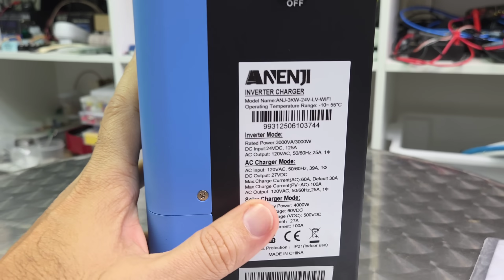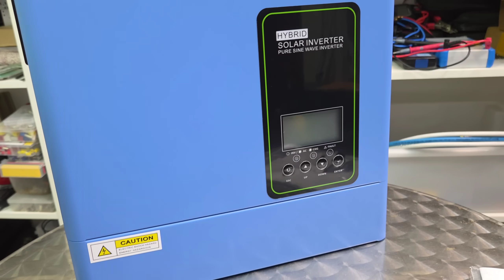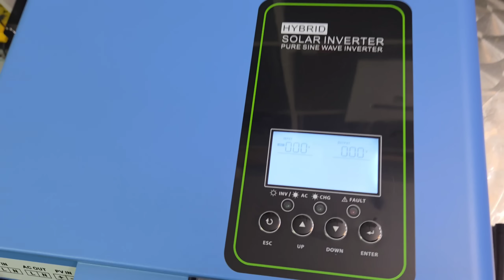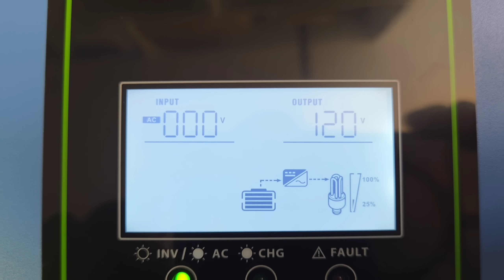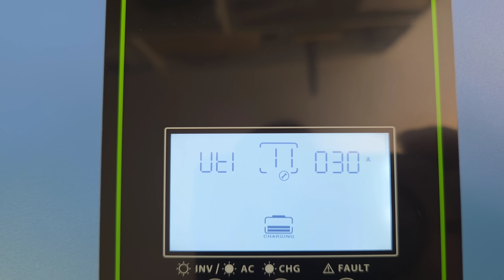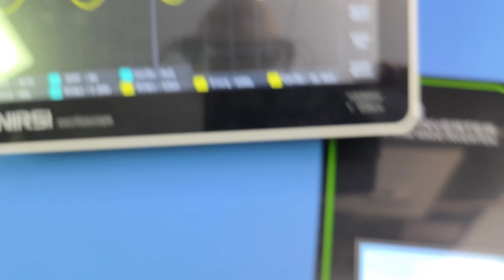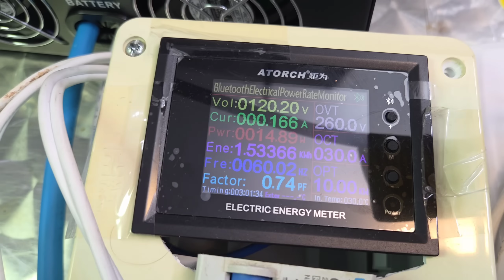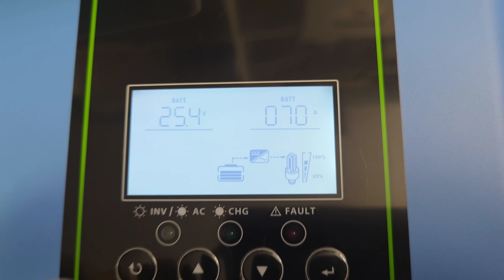NOVO Inversor Híbrido OFF GRID sem baterias ANENJI 120VAC com 24VDC entrada 3000/6000WP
HÍBRIDO Cara PRETA 120V 4000W (BR)

4PCS 52Ah Kingbo Lifepo4
4PCS 100Ah Kingbo Lifepo4
4PCS 105Ah Kingbo Lifepo4
2PCS 206Ah Kingbo Lifepo4
2PCS 280Ah (8000 CICLOS) Kingbo Lifepo4